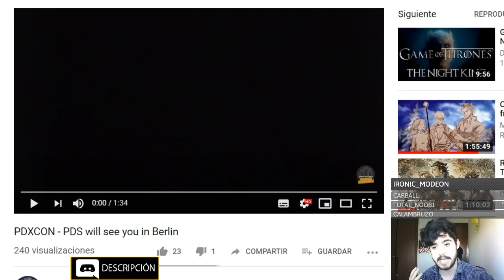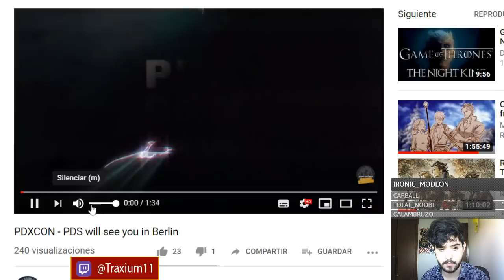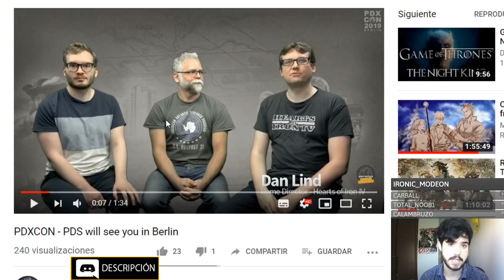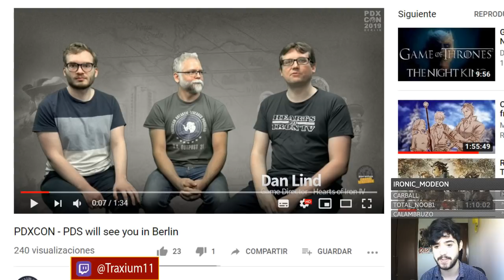CONFIRMADO NUEVO GRAN ESTRATEGIA EN LA PDXCON2019